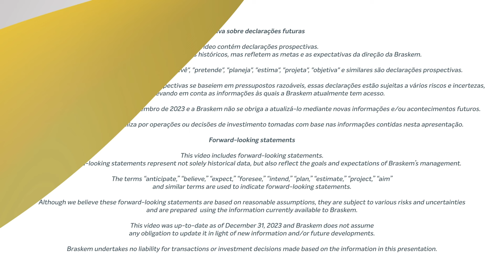Divulgação de Resultados 4T23 Braskem – BRKM5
Divulgamos os resultados do 4º trimestre e ano de 2023.​

No vídeo apresentado pelo Líder de Negócio da Braskem, Roberto Bischoff, você confere os destaques operacionais e financeiros do trimestre e ano de 2023.